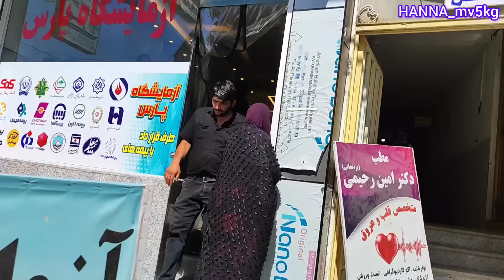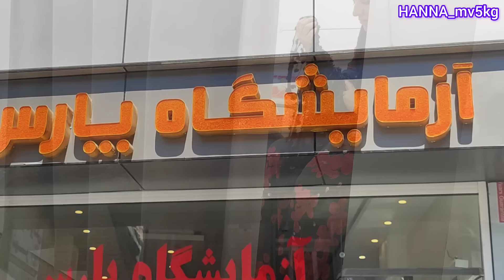Longing for Mehdi Peren not coming out of prison; praying for Mehdi; fixing the yard#nomadic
In the heart of the vast desert, where the winds whisper ancient secrets and the stars shine brightly in the night sky, there lived a nomadic family led by the strong and resilient Aisha. Her eldest daughter, Fatemeh, carried the weight of the world on her shoulders, for her beloved Mahdi, the son of a Peren family, was unjustly imprisoned.

As Fatemeh gazed out into the horizon, her heart heavy with sorrow, she longed for the day when Mahdi would be released from his chains and return to her side. She prayed fervently to the heavens, seeking solace and strength in her darkest hour.

Aisha, the matriarch of the family, gathered her children around her and together they knelt in prayer, their voices rising up to the heavens like a chorus of angels. They prayed for the release of Mahdi, for his safe return to their loving embrace.

As they prayed, a sense of peace washed over them, filling their hearts with hope and courage. They knew that with faith and perseverance, they would overcome this trial and emerge stronger than before.

And so, Aisha and her children set to work, repairing their humble yard with love and dedication. Each stone they laid, each beam they raised, was a testament to their unwavering faith and determination.

And as they worked, the desert bloomed with new life, a testament to the resilience of the human spirit and the power of prayer. And in the distance, a lone figure could be seen, walking towards them with a smile on his face.

It was Mahdi, finally free from his prison chains, his heart filled with gratitude and love for his family. And as he embraced Fatemeh, tears of joy streamed down their faces, for they knew that together, they could overcome any obstacle that came their way.

And so, in the heart of the desert, a family united in love and faith, stood strong against the trials of life, their bond unbreakable and their spirits unyielding. And as the winds whispered their blessings, the stars shone brightly in the night sky, a reminder that even in the darkest of times, there is always hope.